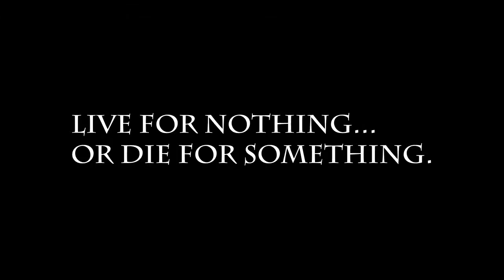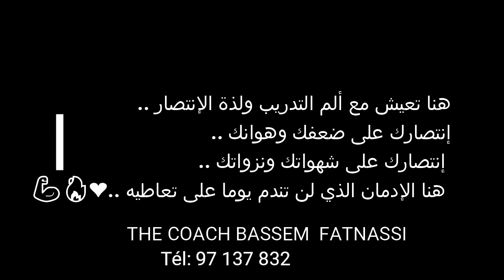Salle olympique /motivation 100%💥🥇🥋🥋🥊💥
القاعة الاولمبية للفنون الدفاعية
La Salle Olympique Des Arts De Défense
Kalàa kebira /sousse